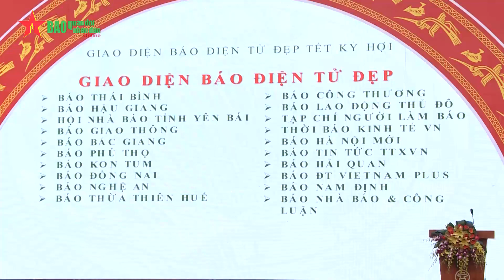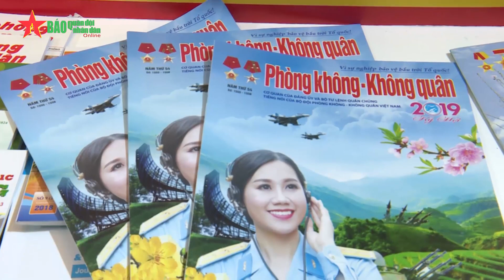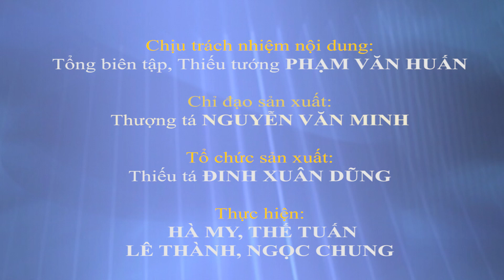Hội báo toàn quốc 2019 thành công tốt đẹp - Báo QĐND